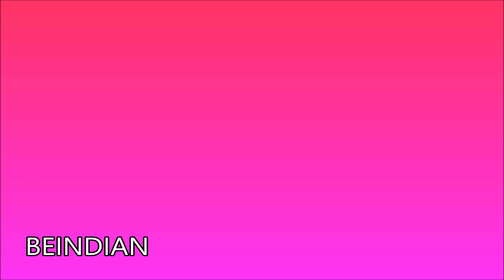new lace blouse design / Blouse Designs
In this video i show you how to make easy simple and beautiful blouse back neck design cutting and stitching. you can do it for yourself. please subscribe my channel ,like videos and share it in your social account..thank you!

Very beautiful blouse back neck design
Easy and simple blouse back neck design
Paithani blouse back neck design
Paan gala design
Matka gala design
Lace blouse design
Princess cut blouse
Work blouse design
And all type of blouse cutting and stitching videos